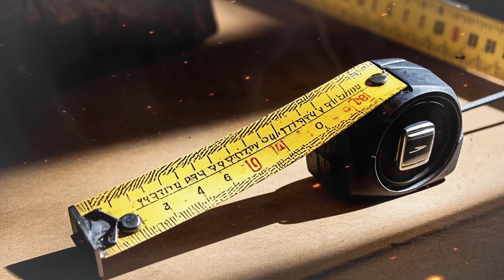The Smallest Human Species Ever – You Won't Believe How Tiny They Were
🌍 The Smallest Human Species to Ever Live – A Journey into the Most Extraordinary Human Evolution!

What if we told you that there was a species of humans so small, they almost defy imagination? Imagine living in a world where survival was a constant challenge, but yet, these tiny humans managed to thrive! In this video, we dive deep into the fascinating world of the smallest human species ever discovered, revealing secrets of their existence that will leave you questioning everything you thought you knew about evolution.

Why were they so tiny? How did they survive in a harsh world? And most importantly – what did their existence mean for the development of humankind?

💡 Key Takeaways:

Unlock the mysteries of evolution and how small size can be an advantage in certain environments.

Understand the hidden strength of these mini-humans that allowed them to survive against the odds.

Get a glimpse into their remarkable lives, from their survival tactics to the secrets of their anatomy.
Welcome To Before Us — The Channel That Brings Prehistory To Life.
Every Episode Uncovers The Raw, Untold Truth Of How Prehistoric Humans Lived, Fought, Hunted, And Survived Long Before Fire Or Civilization Ever Existed.

🌍 From The Dawn Of Homo Sapiens To The Fall Of The Neanderthals
🪓 From Brutal Saber-toothed Tiger Encounters To Handmade Stone Age Tools And Weapons
🔥 From Ancient Hunter-gatherer Tribes To The Spark Of Early Human Intelligence...

We Reveal The Harsh Reality Of Primitive Survival, The Rituals Of The Caveman Lifestyle, And The Strange Mysteries Of Stone Age Life — All Backed By Real Archaeology And Hard Science.

• Primitive Survival Techniques In Extreme Conditions
• What Cavemen Really Ate: Raw Meat, Insects, And Foraged Plants
• Caveman Rituals, Shelter Building, And Hunting Strategies
• Neanderthal Vs Homo Sapiens – The Evolutionary Face-off
• Stone Age Warfare, Tribal Life, And Ancient Human Conflict
• Unsolved Prehistoric Mysteries & Shocking Archaeological Finds
• Fossils, Bones, And The Dna Secrets Of Our Ancient Ancestors

🎥 No Cgi. No Fiction.
Just Real Discoveries, Raw Visuals, And Mind-blowing Facts About Life Before Fire.

Smallest human species, Tiny humans, Human species evolution, Evolution secrets, History of the smallest human